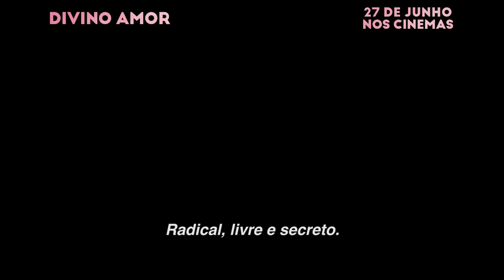DIVINO AMOR | Trailer 1 min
27 de junho nos cinemas.

SINOPSE
Brasil, 2027. Uma devota religiosa usa seu ofício num cartório para tentar dificultar os divórcios. Enquanto espera por um sinal divino em reconhecimento aos seus esforços é confrontada com uma crise no seu casamento que termina por deixá-la ainda mais perto de Deus.

FICHA TÉCNICA
Direção: Gabriel Mascaro
Roteiro: Gabriel Mascaro, Rachel Ellis, Esdras Bezerra &amp; Lucas Paraizo
Produção: Desvia
Coprodução: Malbicho Cine, Snowglobe, Bord Cadre Films, Mer Films, Film i Väst,
Globo Filmes, Canal Brasil
Produtora: Rachel Daisy Ellis
Coprodução: Sandino Saravia Vinay, Katrin Pors, Augusto Matte, Dan Wechsler,
Jamal Zeinal Zade, Maria Ekerhovd, Anthony Muir.
Produtores Associados: Vincent Wang, José Alvarenga Jr
Edição: Livia Serpa, Eduardo Serrano, Fernando Epstein &amp; George Cragg
Diretor de Fotografia: Diego García
Diretor de Arte: Thales Junqueira
Figurino: Rita Azevedo
Caracterização: Tayce Vale
Som direto: Fabian Oliver
Desenho de som: Roberto Espinoza
Trilha Original: Juan Campodónico &amp; Santiago Marrero, Otávio Santos

ELENCO PRINCIPAL
Dira Paes (Joana)
Julio Machado (Danilo)
Emílio de Melo (Pastor)
Teca Pereira (Mestra Divino Amor)
Calum Rio (Narrador)
Mariana Nunes (Divorciando)
Thalita Carauta (Cliente Cartório)